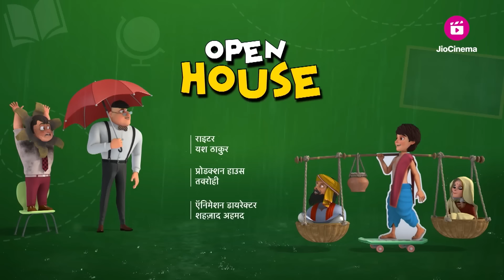Pinaki लाया नकली parents school में! | Pinaki and Happy - Bhoot Bandhus | Full Episode 07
Pinaki finds out that there is an open house meeting at school and convinces Mr. and Mrs. Suri to pose as his parents. However, will they be able to hide their identities and avoid suspicion? Tune in to find out!

Catch all the action for free on JioCinema

Pinaki & Happy - Bhoot Bandhus' is an animated show featuring the adventures of Pinaki, a human boy raised by ghosts, and Happy, a friendly ghost. Key characters include Pinaki, Happy, and other quirky ghosts in the family. The voice cast includes [Add cast names here as per your research]. With humor and supernatural fun, this show is a delightful watch for kids and families. 👻✨